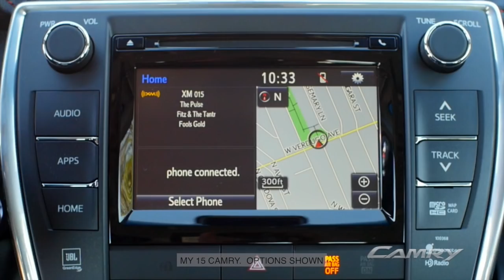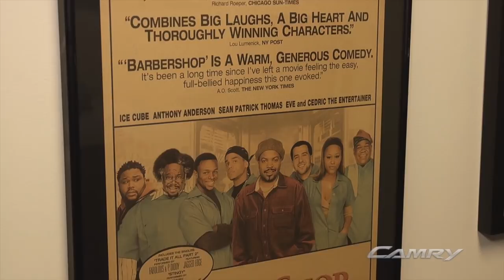On The Set w/ Bob Teitel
Toyota Showcase celebrates Toyota's achievements and contributions to the African American community.

Alright Movie Lovers and Movie Makers, we are taking you

"how do you make a career in show business? Join us ‘On-the-Set' where we meet groundbreaking Hollywood talents who made the bold decision to pursue their dreams of making entertainment History on screen! “